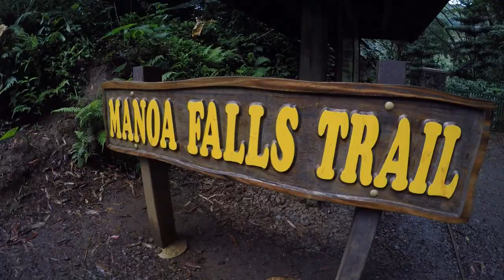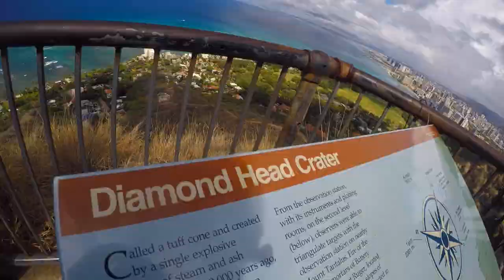Drugfreedave - Hawaii Heaven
Exploring the beautiful Island of Oahu, Hawaii!

Song:
Heaven Is a Place on Earth
by Belinda Carlisle

Stayed in Lanikai Beach and then Waikiki. Snorkeling shots were from Shark's Cove, and Hanuama Bay.